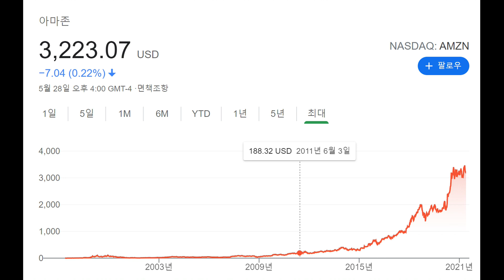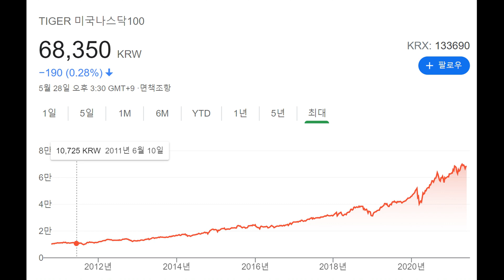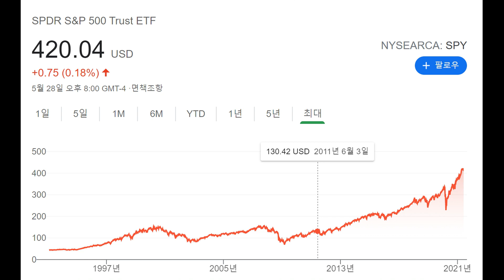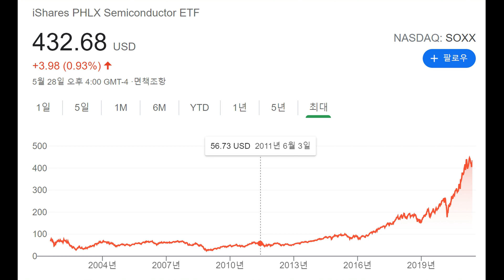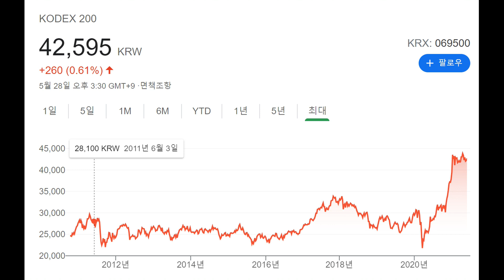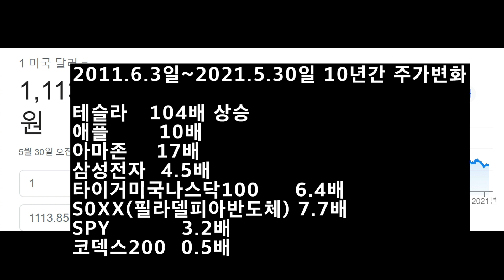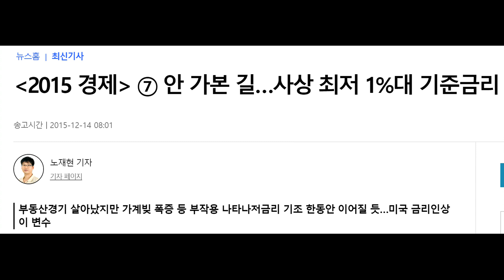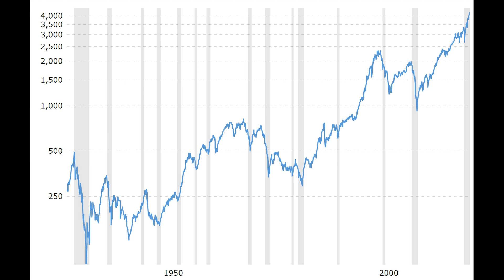주식투자를 꼭~ 해야 하는 이유!! 이 영상으로 궁금증 끝! 투자를 안하고 자본소득 만으로 부자가 된 사람은 없다.투자는 부를 축적하는 과정의 필수적인 방법이다.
투자생활에 참고하세요.